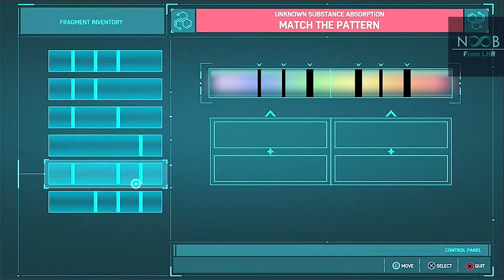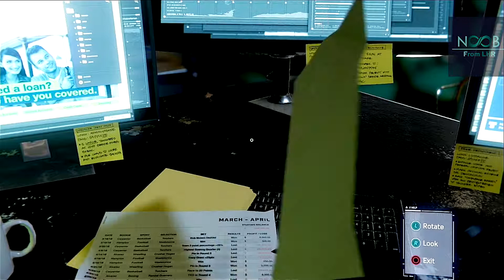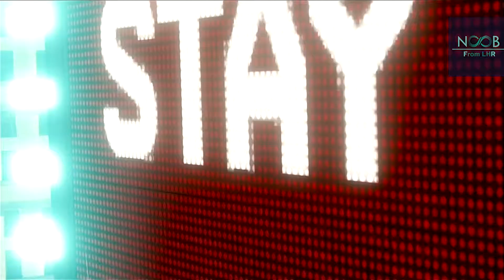Spider-man: Part 13 Gameplay Walkthrough (No Commentary)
*Using the PS4 and AGPTEK 3.0 Game Capture HD and OBS to record videos, Using Adobe Premiere pro 2019,